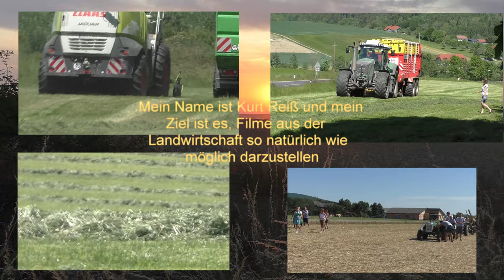Weizen Ernte 2022 Vorgewende Dreschen rund um den Acker 2022 in der Thermen Region Oststeiermark am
Weizen Ernte 2022  ,Vorgewende, Dreschen rund ,um den Acker ,2022, in der, Thermen Region Oststeiermark, am 21.Juli 2022, mit Class Lexion 570 und  Macdon ,Bandschneidwerk 7,70 Meter ,von Lohnunternehmer ,Hannes Hauptmann ,Bad Blumau